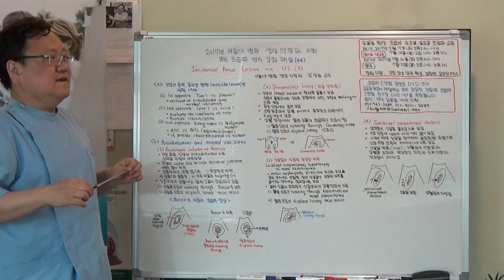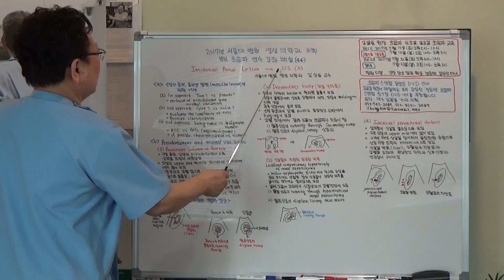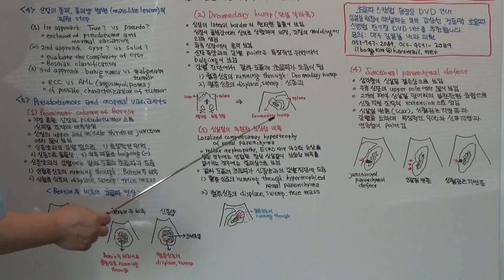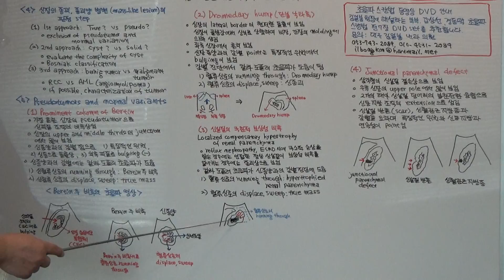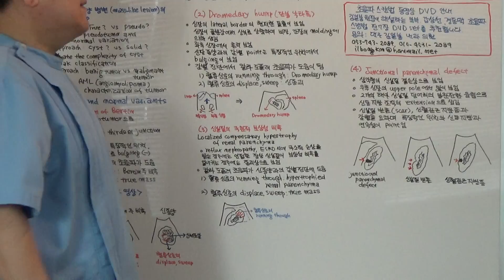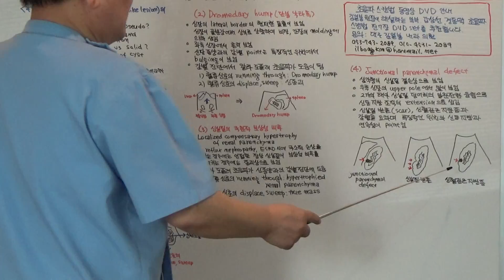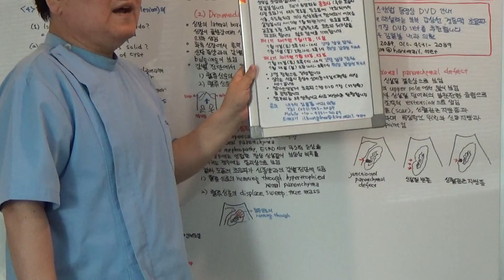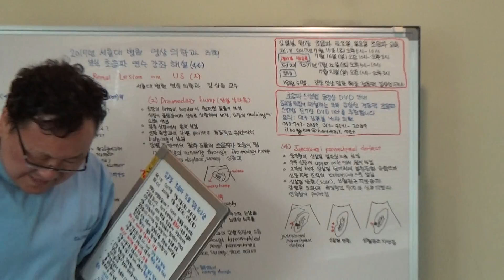2017년 서울대 병원 영상의학과 주최 복부 초음파 연수강좌(44)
Incidental Renal Lesion on US(2)